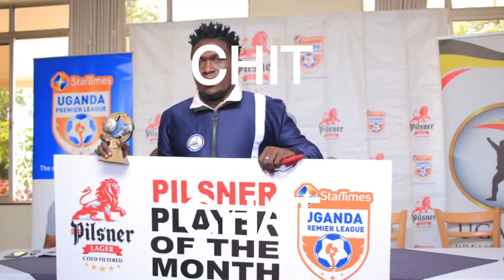Moses Waiswa is back and better , Allan Okello is promising the best ahead of burkinafaso game